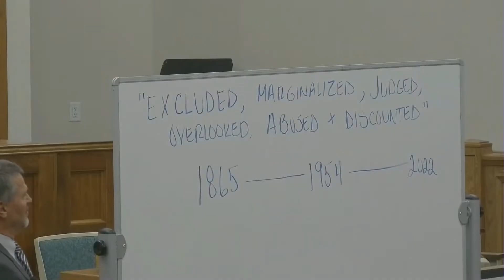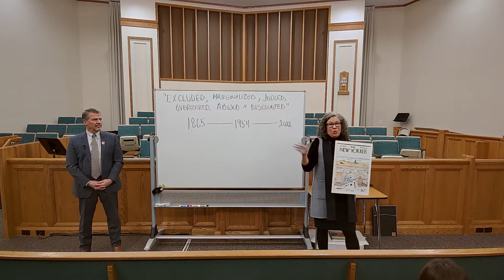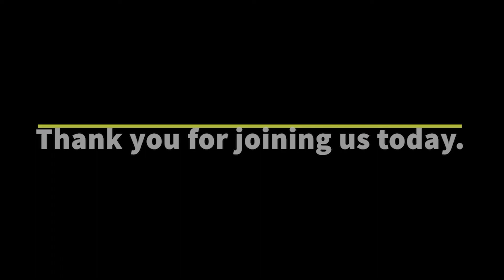Youth Fireside - Becoming Stone Catchers (11-13-2022 - Salt Lake Valley View Stake)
"Becoming Stone Catchers" - Leading Out in Abandoning Attitudes & Actions of Prejudice with Rick Rose and Deirdre Straight.

The Young Women/Young Men and Adult Fireside is presented by the Salt Lake Valley View Stake.